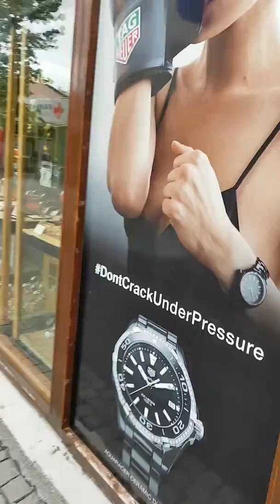٥ تموز، ٢٠١٨